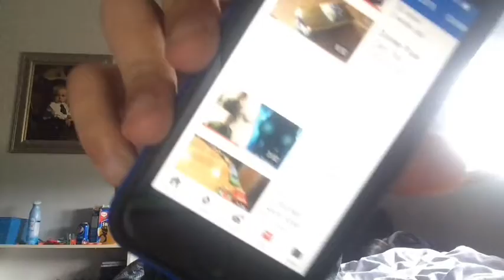The Incredibles 2 | Spoiler Movie Review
Last night I got back from The Incredibles 2 and it was one heck a of a film, but in the review, I’m just gonna go down on all the fight scenes and important scenes, and not talk about just house scenes and stuff that didn’t matter and wasn’t too important!